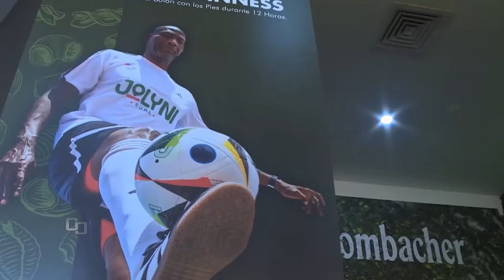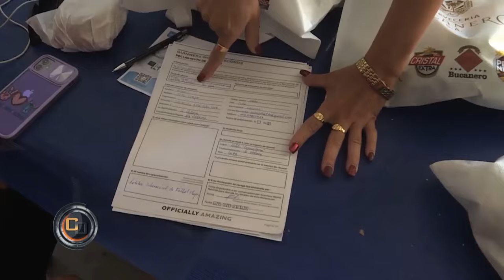Equipo Cuba Premier12 - Cubavisión Deportes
⚾ Equipo Cuba para el Premier12
👉 Lo mejor del equipo
👉Opciones de Clasificación a semifinales

🥊Duras diferencias entre COI y la Asociación Internacional de Boxeo
👉Influencias en el futuro del Boxeo Mundial

💪Erick Hernández y Dominio de Balón
👉Detalles de su próximo récord este 12 de octubre

👏También exclusivas con:
💥Mundial de Baseball5

💥Jesús Cruz y el futuro del voleibol cubano

💥 Béisbol y una exclusiva con Pedro Luis Lazo(coah de Pitcheo del equipo Cuba)